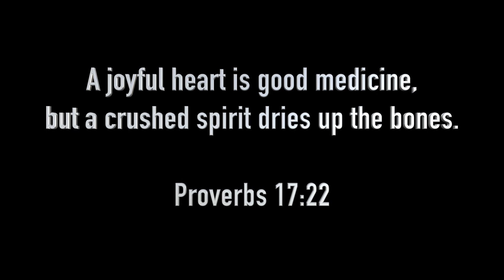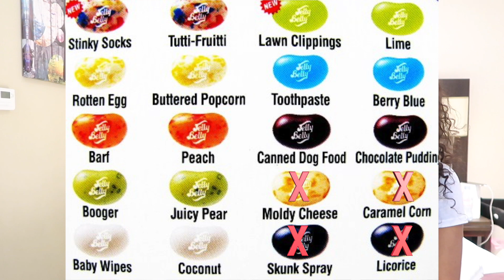FUNNIEST BEAN BOOZLED CHALLENGE EVER!!!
This challenge was SOOO MUCH FUN!!! Thelma and I had so much fun filming this. I recommend you guys try this challenge out.

Like my Facebook Page – Its Me Yinka